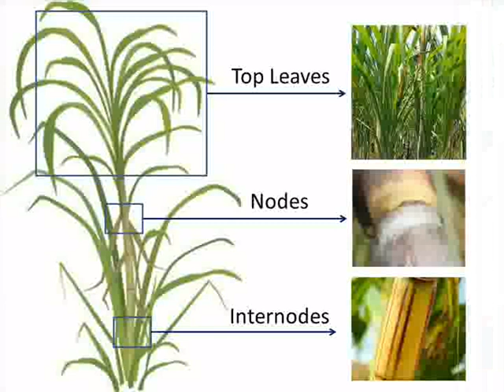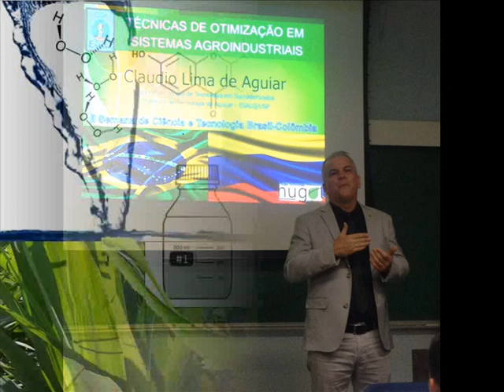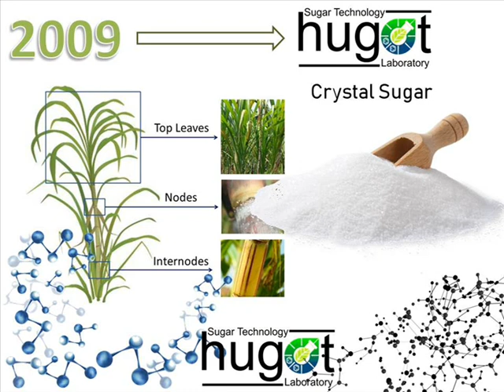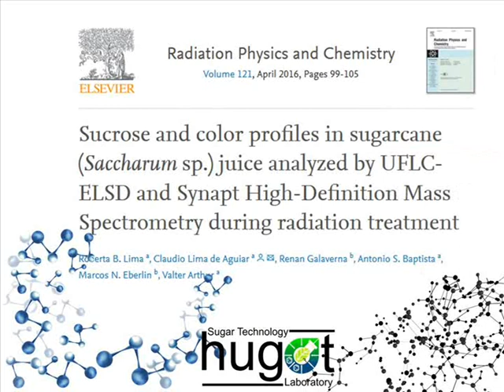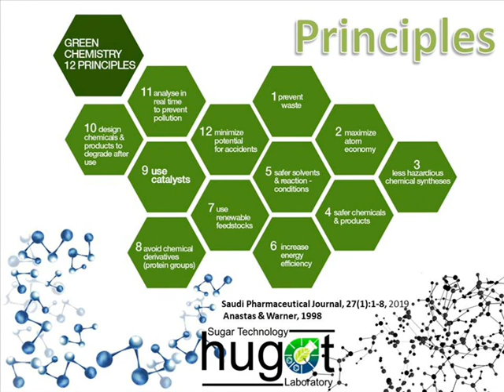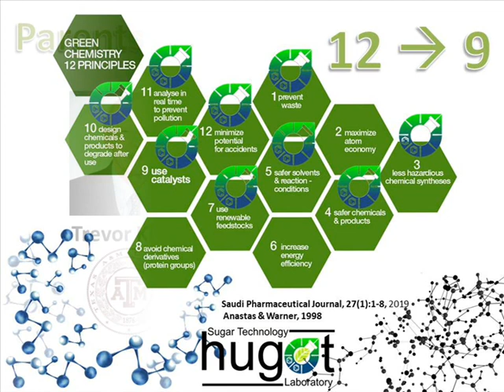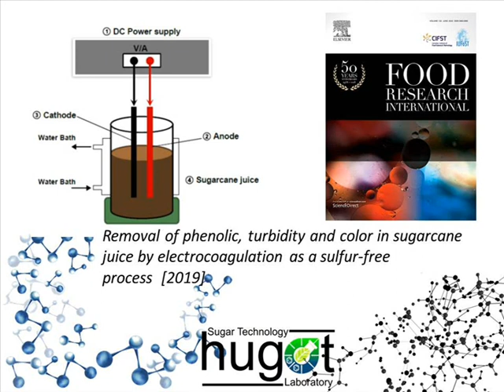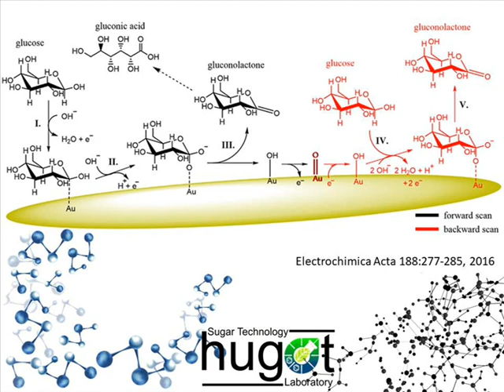Laboratório Hugot Tecnologia em Cana de Açucar - Prof. Dr. Cláudio Aguiar USP ESALQ